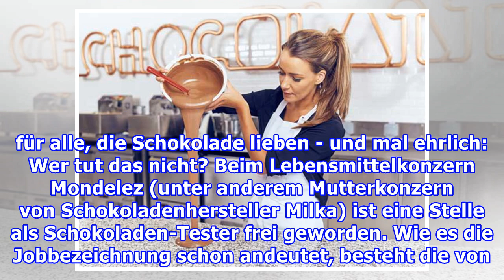TraumjobSchokoladen-Tester gesucht!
TraumjobSchokoladen-Tester gesucht! Fürs Milka-Essen können wir uns jetzt bezahlen lassen Foto: fischerAppelt Cadbury sucht Schokoladen-Tester. Bei dem Traumjob müssen Schokoladenfans Kakao-Produkte testen und bewerten. Dürfen wir vorstellen: Der mit Sicherheit beste Job der Welt! Zumindest für alle...